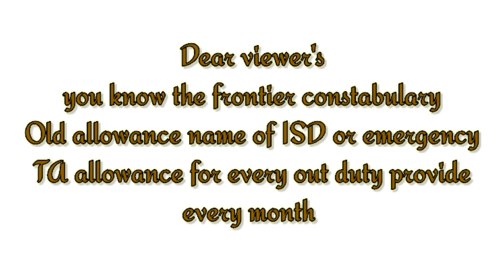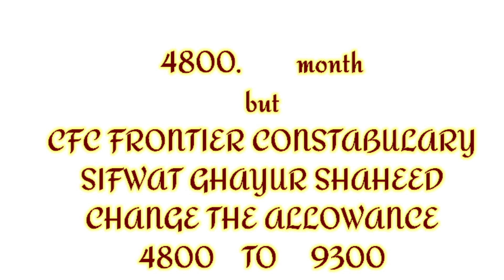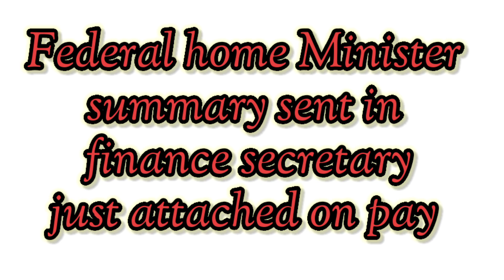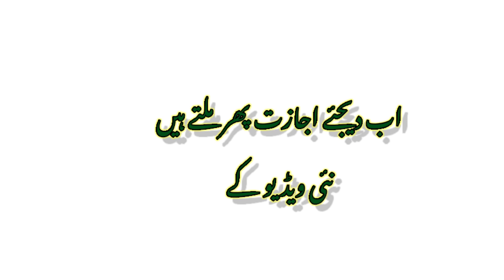FC ration allowance ISD and TA Allowance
Frontier constabulary ration allowance
ISD allowance and TA Allowance
from year 2012 provide  Ariar